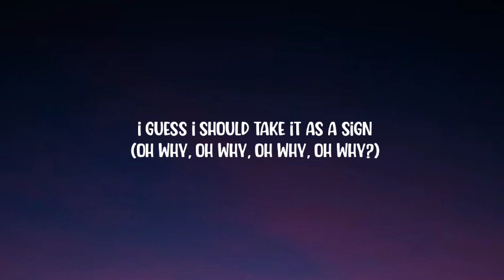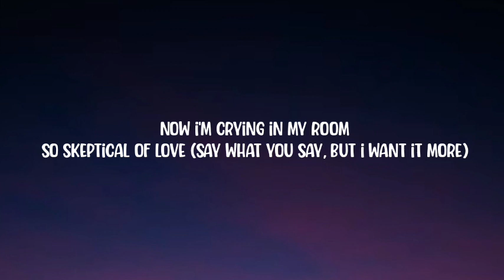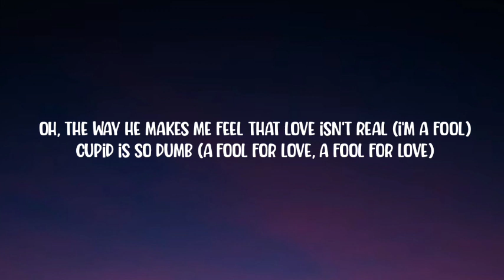FIFTY FIFTY - Cupid (Twin Version) [Lyrics]